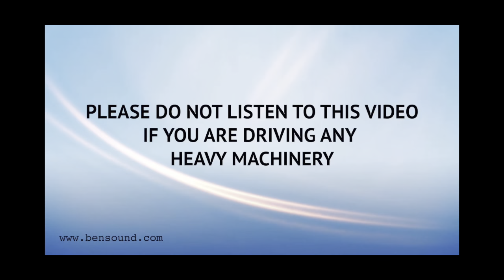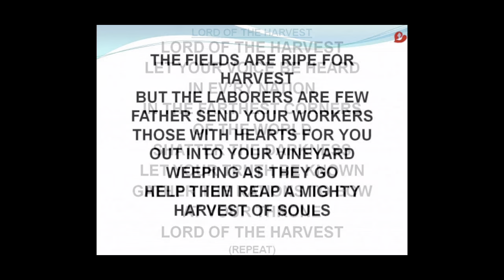Collective Worship: Tuesday 19th October 2021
Working Together: animals… humans…